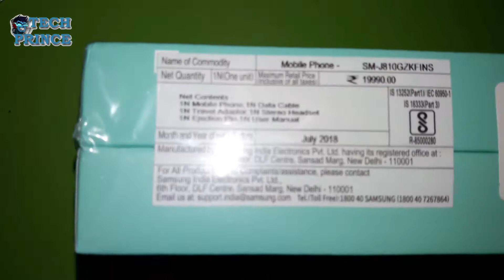Samsung Galaxy On8 2018 Unboxing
4 GB RAM | 64 GB ROM | Expandable Upto 256 GB
6 inch HD+ Display
16MP + 5MP Dual Rear Camera | 16MP Front Camera
3500 mAh Lithium-ion Battery